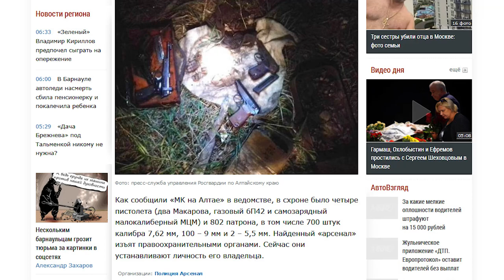О чем можно прочитать на страницах изданий «Сибирской медиагруппы» — обзор